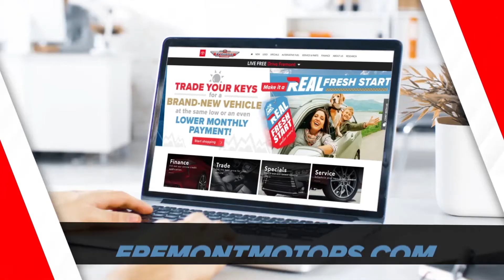Toyota Real Fresh Start Sales Event | Fremont Toyota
ooking for a REAL FRESH START in 2021?

Then get to Fremont during the Real Fresh Start Sales Event!

This month only, trade in your old vehicle...

And drive home a BRAND-NEW one with potentially even lower payments than you were making in 2020.

It could be as simple as swapping keys!

Hurry in during the REAL FRESH START SALES EVENT today!

Only at Fremont Motors! Keeping it real since 1938!

Or shop our entire inventory online!